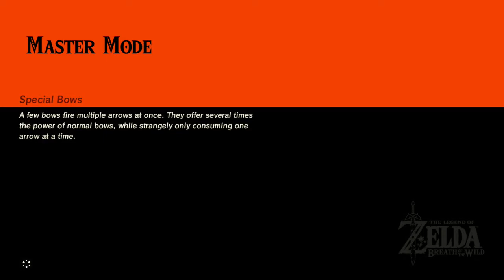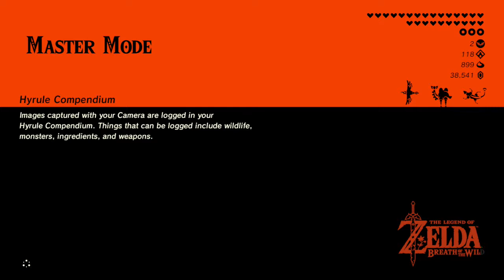Zelda Breath of the Wild ZELDA BOTW MASTER MODE CHAPTER ONE HUNDRED TWENTY SIX LANAYRU REGION PAR